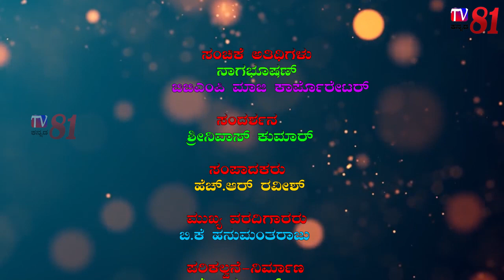ಕಾಂಗ್ರೆಸ್ ನ ಪ್ರಬಲ ಟಿಕೆಟ್ ಆಕಾಂಕ್ಷೆ ಕೆ. ನಾಗಭೂಷಣ್ ಜೊತೆಗೆ ನೇರ ಮಾತು-ಕತೆ with ಶ್ರೀನಿವಾಸ್ ಕುಮಾರ್ ಎಂ.